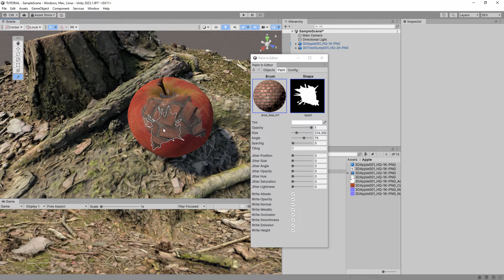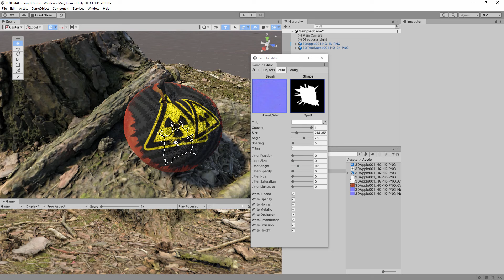Learn How To Paint Anything in the Unity Editor | Basic Tutorial